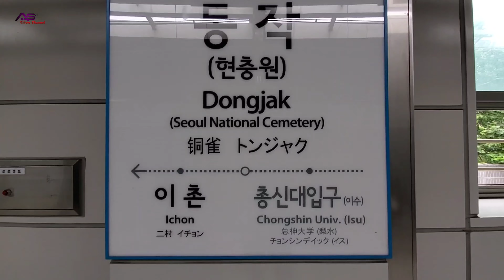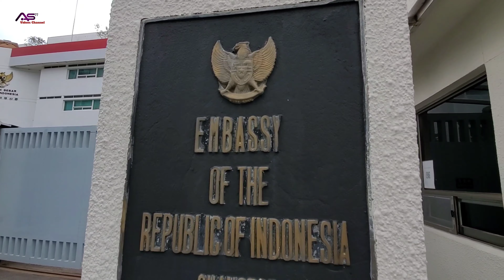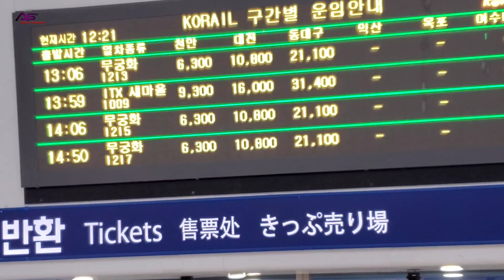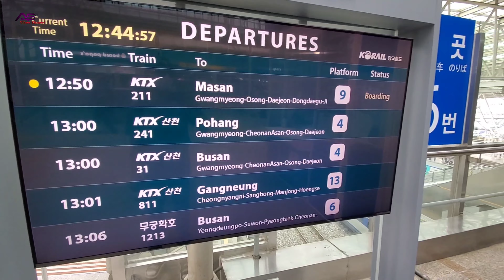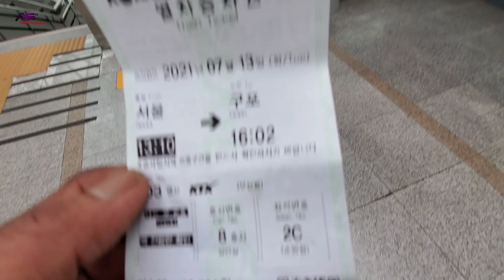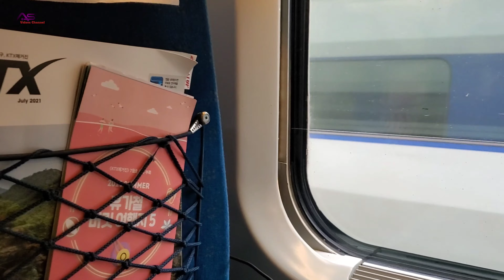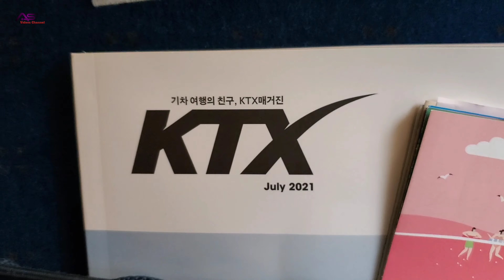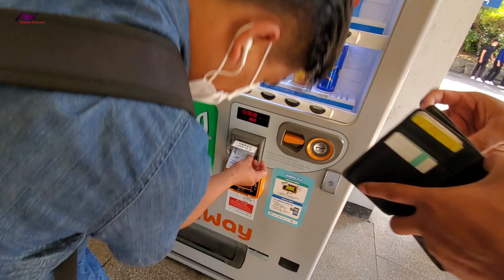BIKIN PASPORT DI KBRI SEOUL || NAIK KTX-KERETA CEPAT ( SEOUL - GUPO )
Assalamu'alaikum WrWb .

Bismillahirrohmanirrohim, Alhamdulillahirobbil'alamin fuji syukur kepada allah swt dan bersholawat kepada Nabi besar Nabi besar Nabi yang mulia yakni Nabi MUHAMMAD SAW .

   perjalanan dari KOTA GIMHAE Menuju KBRI di KOTA SEOUL, Dalam rangka perpanjangan pasport.
   simak video ini sampai akhrir semoga bermanfaat.  jangan lupa untuk beramal sholeh dengan mengSUBSCRIBE, LIKE dan KOMEN. semoga amal baik teman-teman semuanya di balas oleh Allah swt.